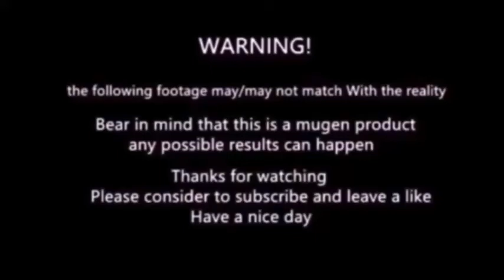mugen - Jimmy Lee vs Shen woo